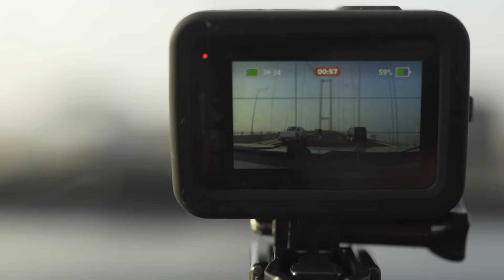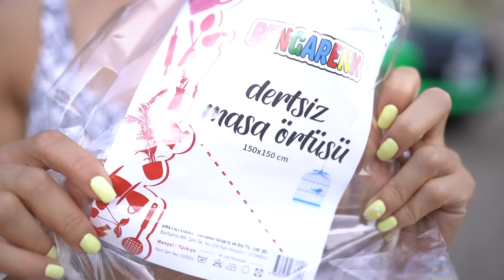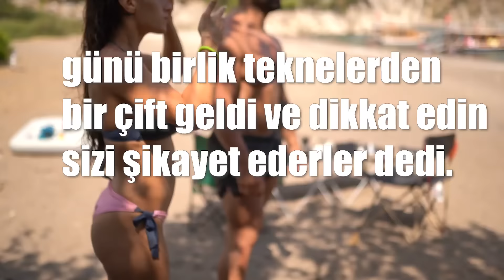Yazın son kampını yaptık | Antalya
Antalya da Yazın son kampını yapmış bulunmaktayız .
Yangında zarar görenler için topladığımız bağış paralarını teslim ettik ve sonrasın da Çok güzel cennet gibi bir koy da çok  keyifli  zaman geçirdik.
Doğada daha fazla kalacak ve önümüzde ki kış aylarının tadını çıkarmaya çalısacağım.
Amatör bir kampçı olarak Yeni kamp deneyimlerimi  sizinle paylasmaya devam edeceğim arkadaşlar.

Yeni kamp rotamızı çiziyorum. Yakında yeni bir videoda görüşmek üzere arkadaşlar🖐